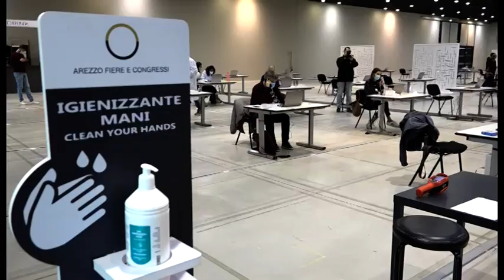In 100 sulle tracce del Covid: ad Arezzo la prima centrale di tracciamento di area vasta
Sono 100 e sono al lavoro da stamani in un  padiglione di Arezzo Fiere. E' la nuova Centrale di tracciamento dei contatti Covid per l'intera Asl Tse. Sono medici, infermieri, tecnici sanitari e studenti degli ultimi anni di medicina e scienze infermieristiche, assunti da una graduatoria del Dipartimento nazionale di Protezione civile. Il Presidente Giani ha deciso tre centrali in Toscana: Firenze, Massa e, appunto, Arezzo.

AslTse ha sottoscritto un contratto per l'utilizzazione degli spazi di un padiglione con Arezzo Fiere e Congressi e sta completando la stipula dei contratti di lavoro autonomo a tempo determinato con gli operatori. Estar ha provveduto al noleggio delle dotazioni informatiche e telefoniche.
I 100 operatori di Arezzo sono stati divisi in due turni e operano in “isole” di 20 posti per evitare che un eventuale caso positivo possa bloccare la centrale.
Questa nuova centrale si aggiunge a quella attivata già il 19 ottobre dalla Asl Tse nella biblioteca del San Donato e nella quale operano 10 sanitari.